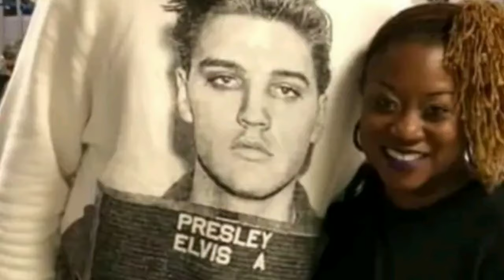patrick mahome in an interview revealed why he signed divorce papers/ brittany in tears